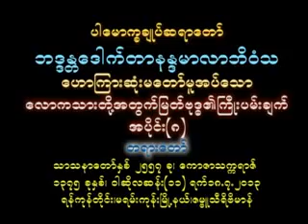ေလာကသားတုိ႕အတြက္ျမတ္ဗုဒၶ၏ ႀကိဳးပမ္းခ်က္ အပိုင္း ၈ (ပါမောက္ခချုပ်ဆရာတော်ဘဒ္ဒန္တ ဒေါက်တာနန္ဒမာလာဘိဝံသ)